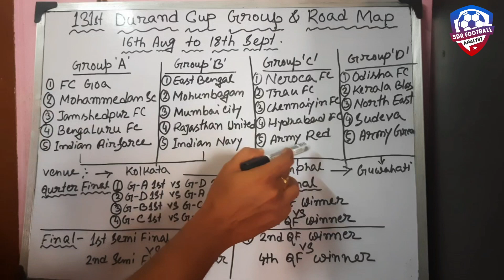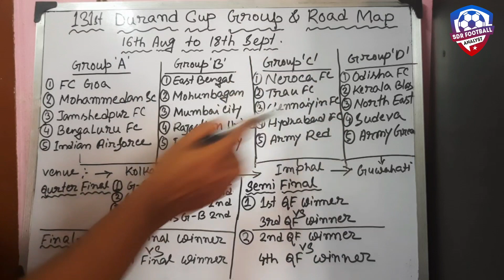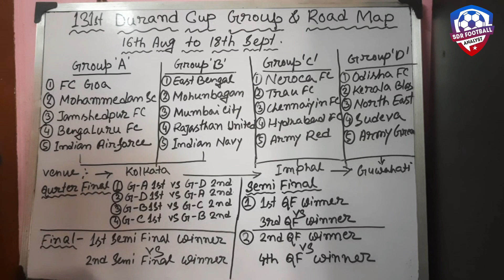131st Durand Cup 🔥 Group Fixture, Road Map & Foraigner Rules 💥 Full Analysis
ডুরান্ড কাপ এর সম্পূর্ণ গ্রুপ বিন্যাস, রোড ম্যাপ ও বিদেশি রেজিস্ট্রেশন নিয়ে বিস্তারিত আলোচনা এই ভিডিওতে...